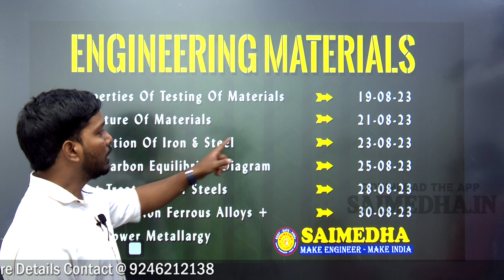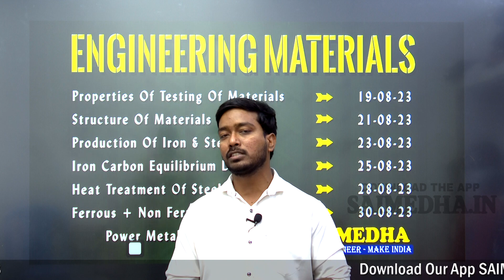DME (ENGINEERING MATERIALS) TEST SERIES SCHEDULE II ECET - 2024 II SAIMEDHA KOTI